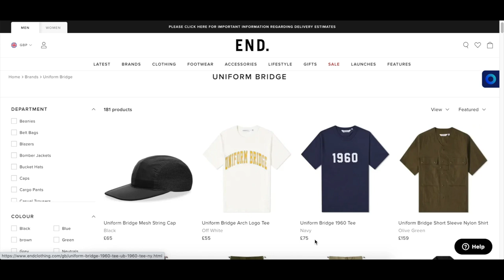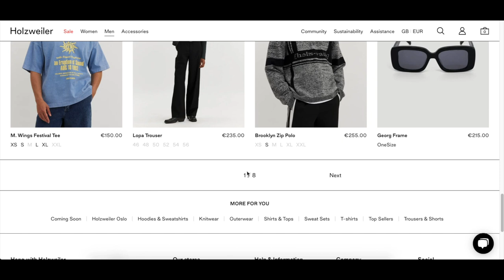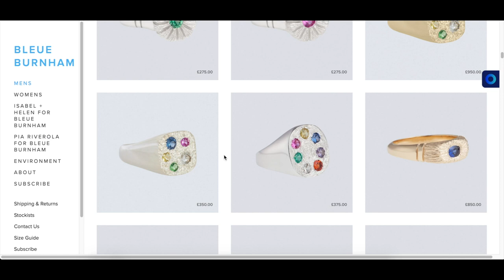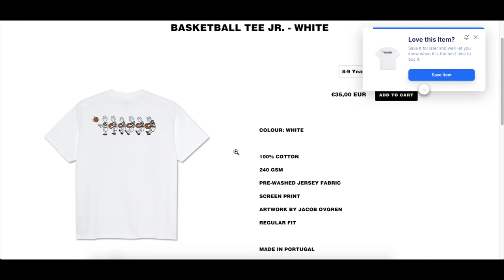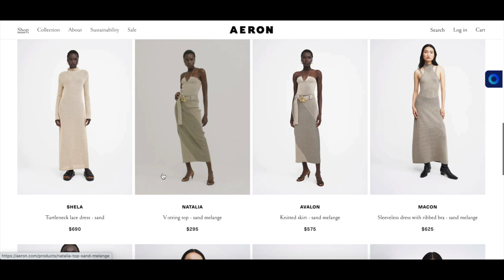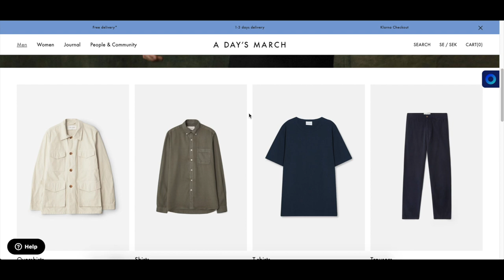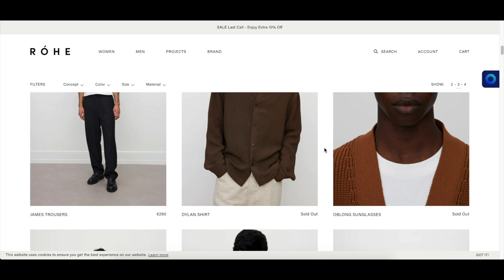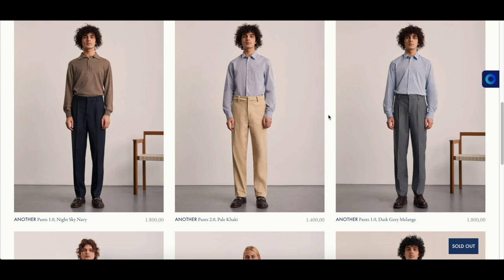8 Brands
Here are a few brands that have been on my radar lately. Some of them are there more for the aesthetic and inspirational purposes, whereas others are brands that I do plan to shop from in the future. Hope you like the list of brands, I've linked them all below.

FAQ
Height: 178cm
Weight: 80kg